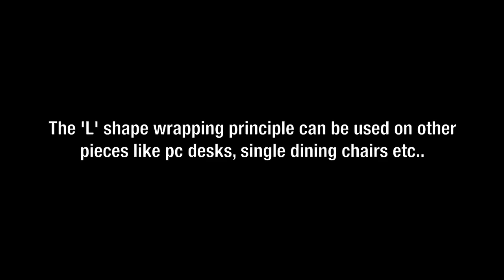How To Export Wrap an Arm Chair..